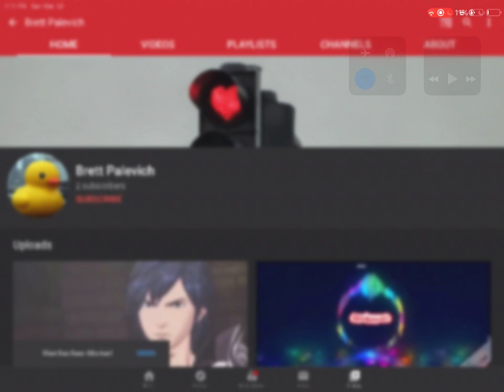I Block Brett Palevich’s Imposter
F**K YOU BRETT’S IMPOSTER!!!

NO CREDIT TO BRETT PALEVICH’s IMPOSTER